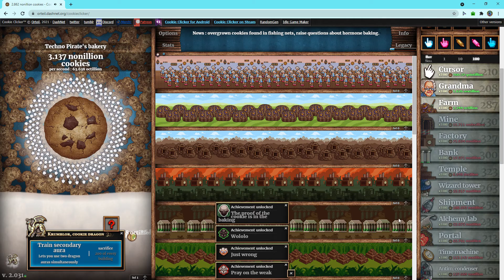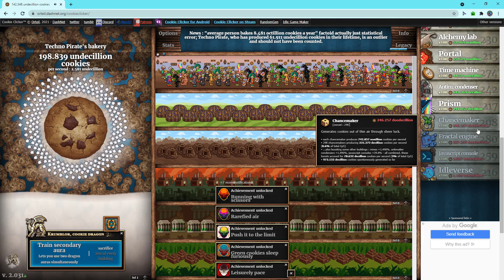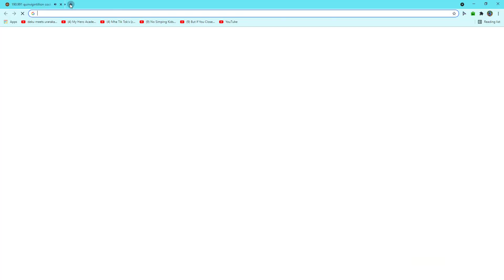Breaking cookie clicker